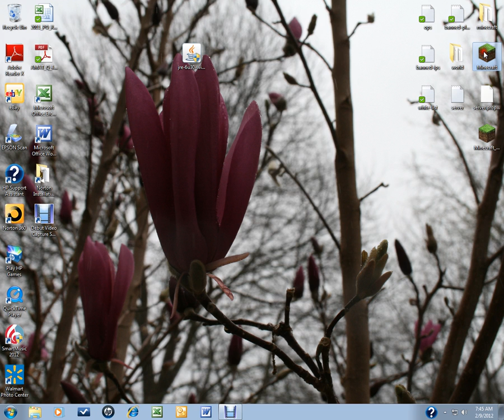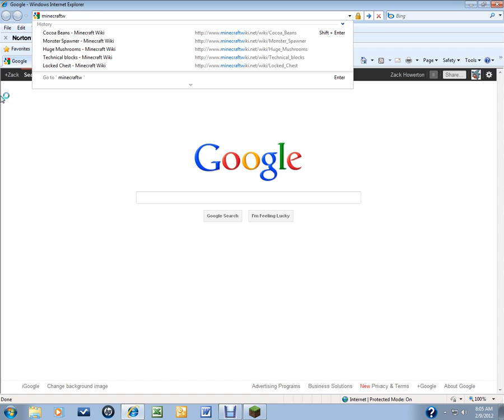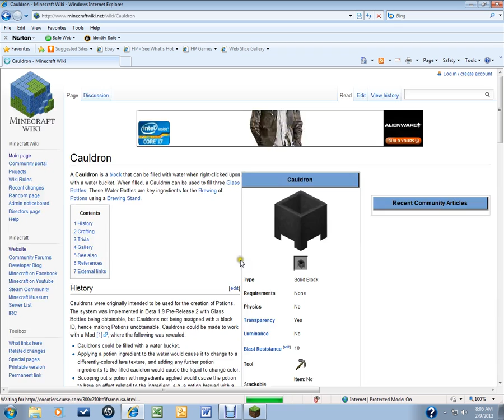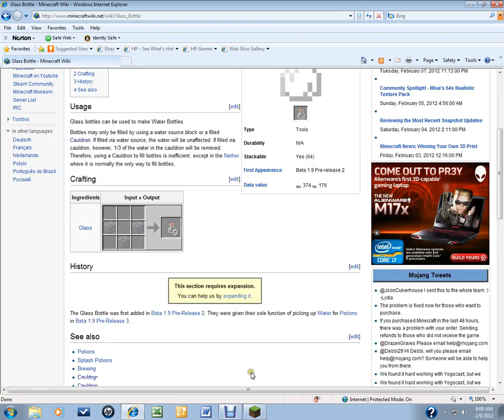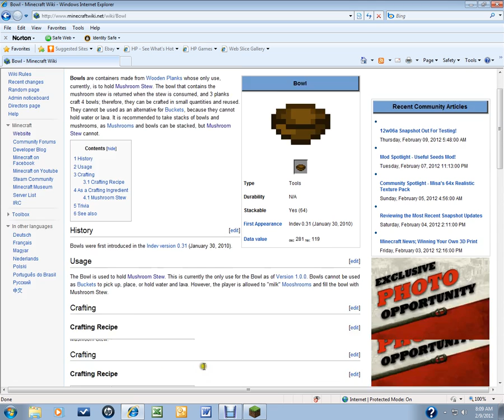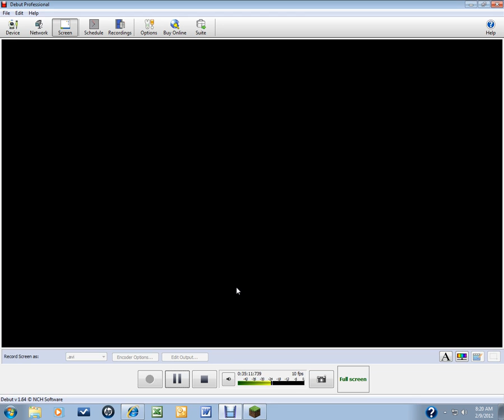Minecraft Walkthrough Part 3 Mining, and gathering resources. READ TEH DESCRIPTION!!!!